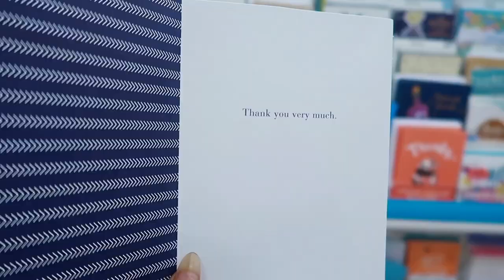VLOGTOBER 2021 | Room Organization, Come To Work With Me, Shopping + New Nails | Diaphnie Vlogs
♡ hi my loves! in today's video we are starting off VLOGTOBER 2021! i am so excited. Happy fall my loves and i hope you enjoy this vlog. I honestly wasn't going to participate but I've decided why not? so, better late than never. In this video, i share a little room organization, a day at work as a nurse, shopping for nurses scrubs and new nails.

thank you always for your support, xo